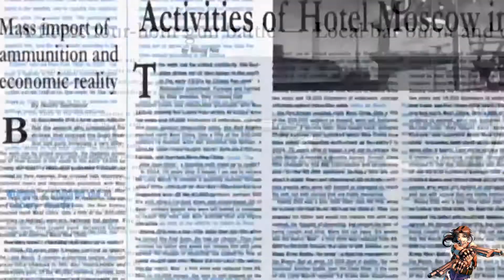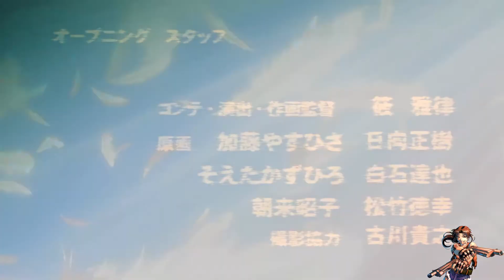Black Lagoon Opening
Аnime : Black Lagoon \ Пираты «Черной лагуны
Год выпуска: 2005
Режиссёр: Катабути Сунао